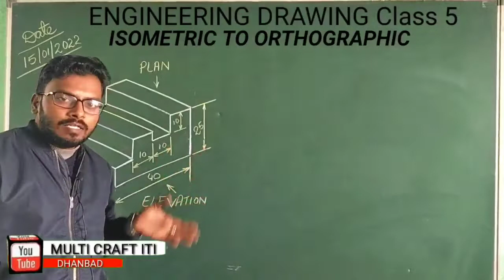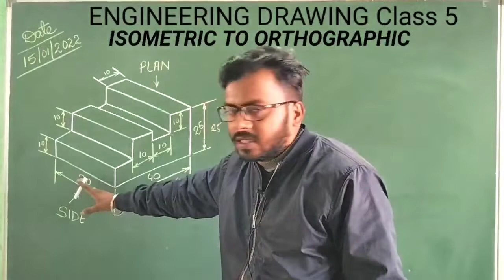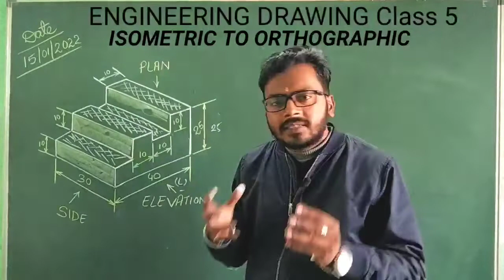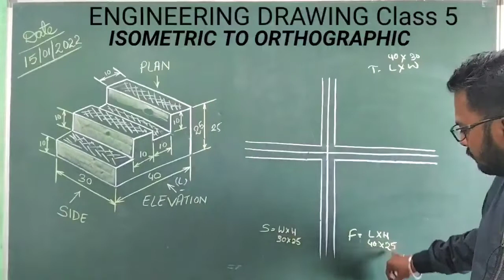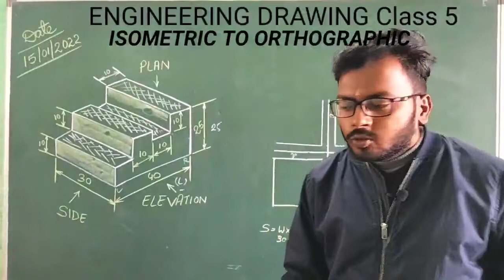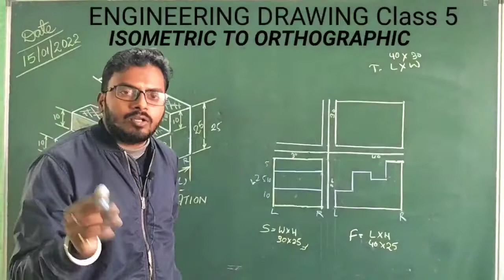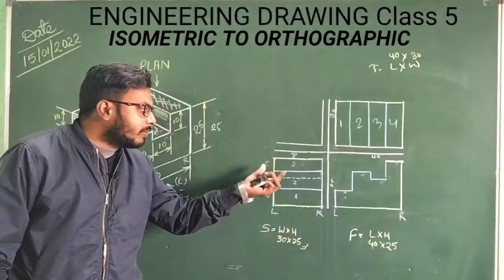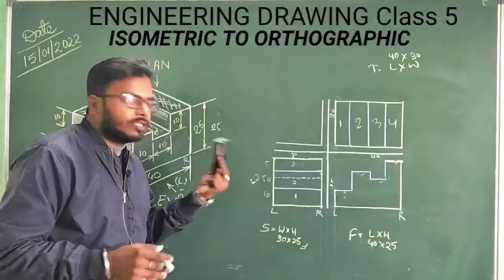Engineering Drawing Class 5 (1st and 2nd Year)